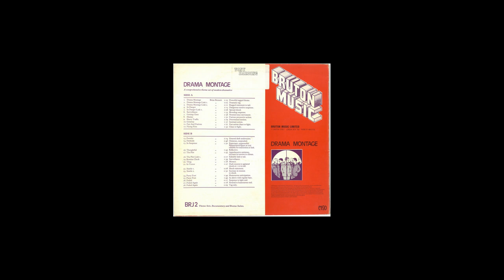Thug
From the Bruton Music Release 'Drama Montage Volume One' by Brian Bennett. As used on 'The Famous Five' 1970s TV series.